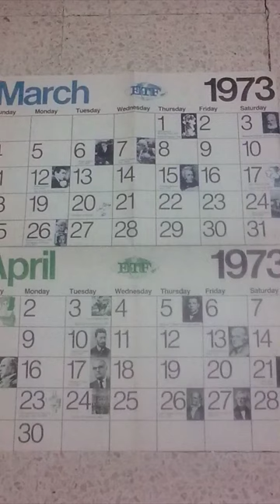The Enfield Monster: A 1973 Horror Encounter of Enduring Terror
Delve into the bone-chilling tale of the 1973 Enfield Monster encounter in Enfield, Illinois. Witness a horrifying and terrifying ordeal as Henry McDaniel faced a bizarre creature with three legs, short arms, and piercing pink eyes. As shots were fired and mysterious sightings multiplied, the town of Enfield was thrust into a frenzy of curiosity and fear. Was it a hoax, a supernatural entity, or something beyond comprehension? Uncover the enigma of the Enfield Monster, a story that continues to haunt our imaginations and terrify those who dare to seek the truth.